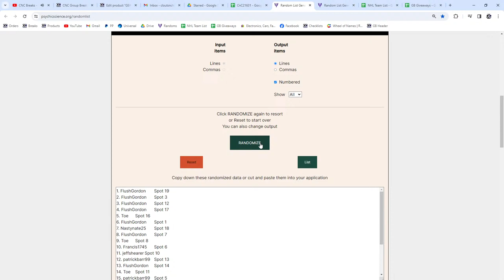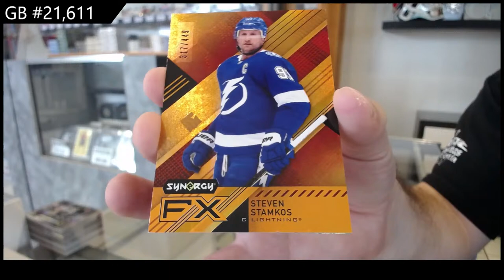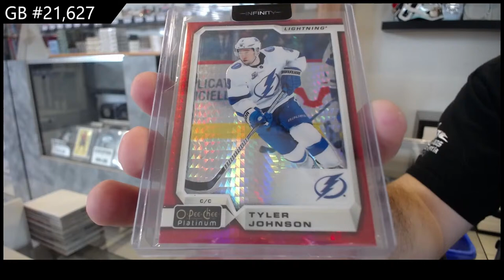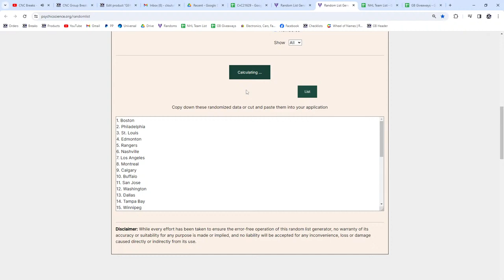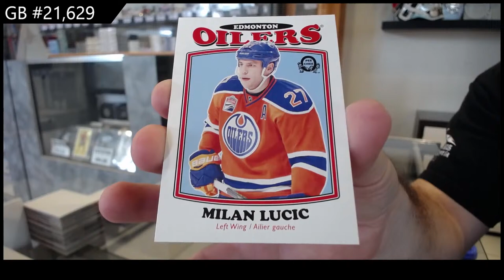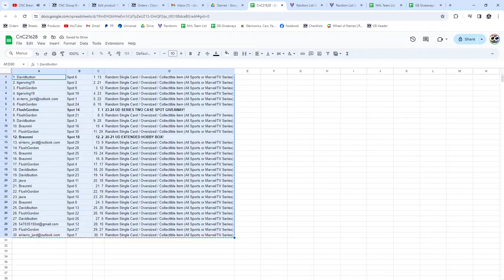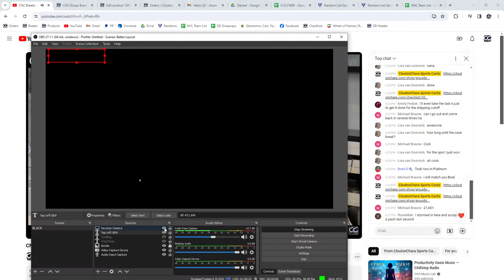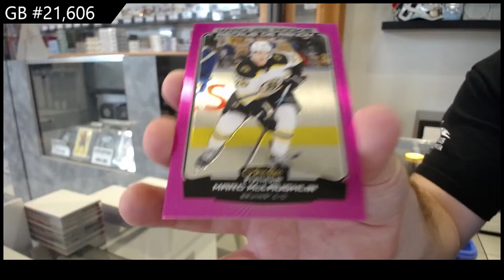CNC Breaks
We are located in Kitchener, Ontario, Canada, and are open 7 days a week.

Like The Video? Click The Thumbs Up Button

We carry a variety of trading cards like Hockey, Baseball, Basketball, Football, TV Shows, Soccer, Magic The Gathering, Pokemon and more.